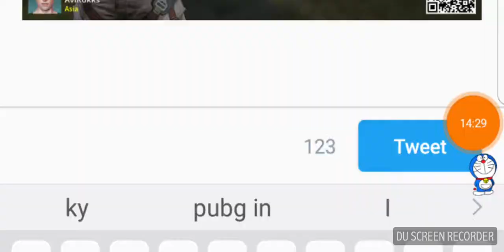PUBG OF ANDROID RULES OF SURVIVAL PART 4 FOR PC - AVI ROKKS 211187